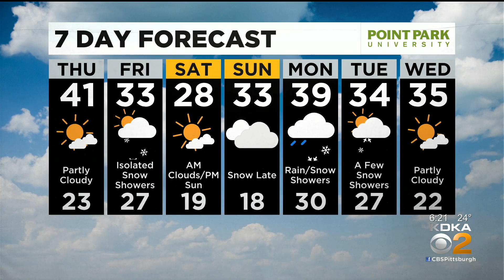KDKA-TV Nightly Forecast (1/20)